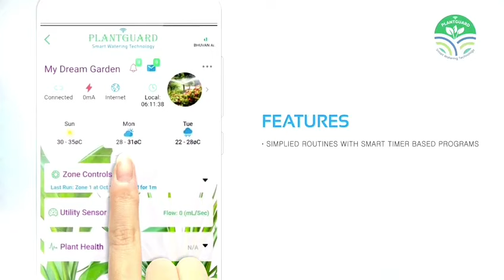𝐏𝐋𝐀𝐍𝐓𝐆𝐔𝐀𝐑𝐃 - Smart WiFi Controller (Garden and Farm Automation)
Smart Automation Controller with WiFi Mobile Control Technology for 360 Degree Garden and Farm Automation for
🌱 𝑫𝒓𝒊𝒑𝒑𝒊𝒏𝒈
🌱 𝑺𝒑𝒓𝒊𝒏𝒌𝒍𝒊𝒏𝒈
🌱 𝑴𝒊𝒔𝒕𝒊𝒏𝒈

𝑭𝒆𝒂𝒕𝒖𝒓𝒆𝒔:
📲 Smart Flow and Environment Sensing
⏱ Real Time Alerts
📩 Notifications for Dry Run, Water Leak & Valve Failures
💡 Ultra Lower Power - Solar/UPS
📱 Intuitive Mobile App

💯𝑩𝒆𝒏𝒆𝒇𝒊𝒕𝒔:
📌 Convenient and cloud-based access
📌 No worries when you are away from garden or farm
📌 Free up from routine tasks
📌 Reduces water wastages and saves money
📌 Reduces manpower